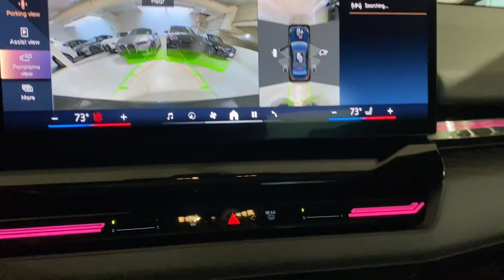2024 BMW i5 Portland, Beaverton, Lake Oswego, Vancouver, Hillsboro RCR26195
Mineral White Metallic New 2024 BMW i5 M60 available in 2001 SW Jefferson Street, Portland, Oregon at BMW Portland. Servicing the Portland, Beaverton, Lake Oswego, Vancouver, Hillsboro, OR area.

#{MAKE}
#{MODEL}
2024 BMW i5 M60 - Stock#: RCR26195

BMW Portland
2001 SW Jefferson St

Heated Seats  NAV  Sunroof  Apple CarPlay  Dual Zone A/C  Remote Engine Start  iPod/MP3 Input  Back-Up Camera  All Wheel Drive  EXECUTIVE PACKAGE  M SPORT PROFESSIONAL PACKAGE  DRIVING ASSISTANCE PROFESSIONAL PACKA... FRONT & REAR HEATED SEATS  WHEELS: 20  X 8.5  FRT & 20  X 10  RR... Premium Sound System  Satellite Radio. Mineral White Metallic exterior and Black interior br /br /KEY FEATURES INCLUDEbr /Navigation  Back-Up Camera  Premium Sound System  Satellite Radio  iPod/MP3 Input  Remote Engine Start  Dual Zone A/C  Apple CarPlay  Hands-Free Liftgate  Blind Spot Monitor  Smart Device Integration MP3 Player  All Wheel Drive  Onboard Communications System  Keyless Entry  Steering Wheel Controls. br /br /OPTION PACKAGESbr /EXECUTIVE PACKAGE Full LED Lights w/Cornering Lights  BMW Curved Display w/HUD  Glass Controls  Heated Steering Wheel  Sky Lounge Roof  Interior Camera  Natural Interaction  Power Rear Sunshade & Rear Side Window Shades  Premium Content 1  Parking Assistant Plus  DRIVING ASSISTANCE PROFESSIONAL PACKAGE Highway Assistant  Active Driving Assistant Pro  ACC w/Stop & Go  Active Lane Keeping Assistant w/side collision avoidance  hands-off driving up to 85 mph on closed access highways  active lane change  Evasion Assistance and Cross-Traffic Alert Front  M SPORT PROFESSIONAL PACKAGE M Sport Package Pro  Extended Shadowline Trim  Rear Spoiler  M Sport Pro Contents  launch control content  M Sport Brakes w/Red Calipers  M Shadowline Lights  BMW Iconic Glow Kidney Grille  WHEELS: 20  X 8.5  FRT & 20  X 10  RR STAR-SPOKE Style 938M  Bi color  jet black alloy  Tires: 245/40R20 Fr & 275/35R20 Rr A/S Non RFT  FRONT & REAR HEATED SEATS. BMW Warranty and Extended Maintenance available until Excellent Condition br /br /MORE ABOUT USbr /BMW Portland is focused on providing customers with an honest and simpler buying and service experience. We believe in giving customers straightforward information so that they can make confident decisions. br /br /All vehicles are equipped with StarGard priced at $599. br / br /Plus license and title  and $250 title and registration processing fee. Price does not include a charge for 0.40% Oregon Corporate Activity Tax. A 0.5% state sales tax will be added to new vehiclebr /